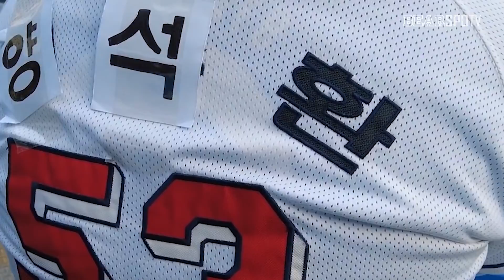눈물바다가 된 덕아웃.. 2021년 마지막 [베어스홈비디오VOL9]